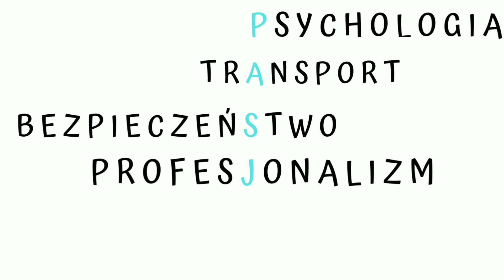Vademecum psychologa transportu: jak radzić sobie z agresją w gabinecie psychologicznym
Nowa seria na kanale: Vademecum psychologa transportu!!

Seria stworzona z myślą o psychologach transportu, słuchaczach studiów podyplomowych jaki i studentów psychologii. Posiadasz uprawnienia, ale nie do tej pory nie pracowałeś/pracowałaś w zawodzie? Ta seria jest dla Ciebie. Pomogę Ci uporządkować wiedzę, przypomnieć najważniejsze aspekty, a także przedstawię wskazówki z własnej praktyki.